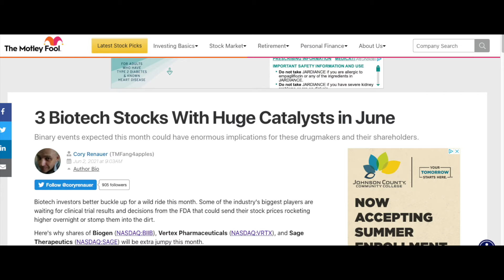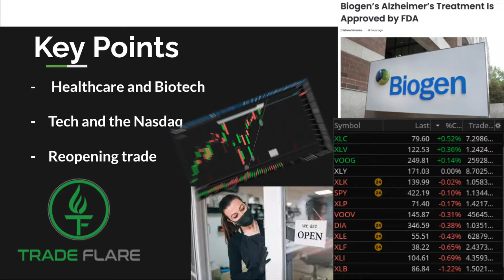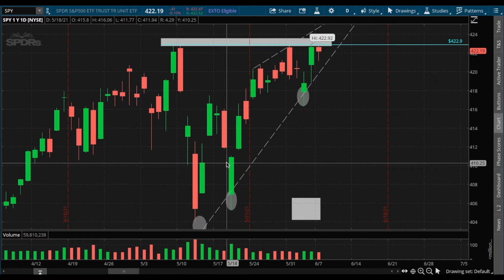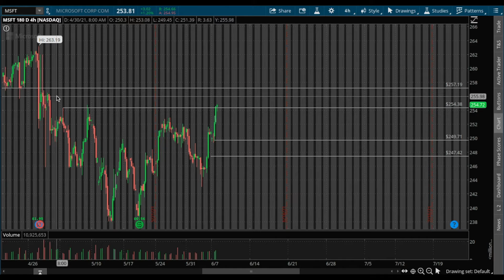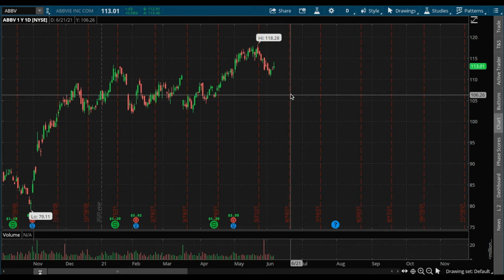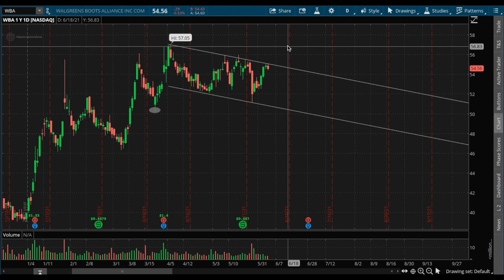NIGHTLY BREAKDOWN FOR JUNE 7th 2021. NASDAQ, BIOTECH AND HEALTHCARE!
**TRADEFLARE LIVE**

*Nightly Breakdown for June 7th, 2021. In this video, we break down what happened today in the stock market as well as give you an idea of what we’re looking at going into tomorrow.  *

Unlike other trading resources, we are focused on building the knowledge that will build our members to their future potential! Our strategy is thinking long term. We will show you how we do it. Check out the discord above and upgrade to tradeflare pro!